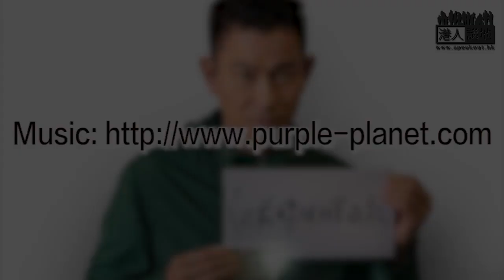【短片】【向荒謬說不！】藝人致敬消防被惡搞為「支持港獨」 郭一鳴：抽水無底線 無「政治倫理」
// 人哋向前線消防致敬，咁都惡搞成「支持港獨」？！有無搞錯呀！？良心過意得去嗎？定係已經無咗良心？ //